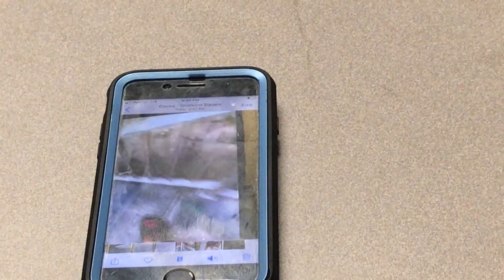Cocoa PD 2020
Cocoa Police Department year in review 2020.
Officers and Employees Recognized for Professional Excellence in 2020 Awards Ceremony

More than one dozen police department employees were recognized for professional excellence, heroic acts, and actions that went above and beyond while performing public service to the citizens of Cocoa during 2020. Chief Evander Collier IV and members of his command staff presented the awards during a special ceremony held at the Cocoa Civic Center Thursday evening. The mayor and members of council were also present to congratulate and recognize the employees.
 Among the awards presented was the 2020 Officer of the Year, which was given to Officer Brian Fredette for courageous and selfless actions that led to saving the life of a woman who was being stabbed. According to Officer Fredette’s coworkers who nominated him for the award, “It took a great deal of inner strength, composure and quick thinking to respond in such a way that instinctively puts your own life at risk trying to save someone else. In a time when many in this profession second-guess themselves daily, this officer is compelled to do his very best in everything he does. He seeks nothing more than the satisfaction of knowing he makes a difference, no matter how big or small. Officer Fredette displays the kind of character we all seek in law enforcement.”
 The Employee of the Year award was presented to Administrative Secretary Charlene Jenkins-Catechis. In 2020, the police department endured significant changes due to the Covid-19 pandemic. Payroll adjustments needed to be made, some employees were asked to work from home, codes and protocols to manage more than 90 officers and employees’ compensation, benefits, and sick leave all changed and the variances were challenging.  A mistake impacted a person’s livelihood.   Secretary Jenkins-Catechis’ professionalism, attention to detail, and overall excellence made it a seamless effort that is worthy of recognition.
 The Communications Officer of the Year award was presented to Michelle Perry. CO Perry is a prime example of an excellent communications officer. She handles her tasks appropriately and efficiently. As a lead communications officer, it is apparent her level of training and experience. In addition to answering 911 calls, dispatching calls for service to officers, and conducting teletype functions, CO Perry has an array of other duties which she performs with great professionalism and dedication.
 The VCOP of the Year award was presented to two volunteers, John Sauter, and David Lightholder. John Sauter has been a great asset to the VCOP program. His tireless efforts are consistently above and beyond the call. VCOP Sauter is among the most dependable, dedicated and available volunteers in the agency donating hundreds of man hours to serve.  David Lightholder leads the department’s public-private partnerships in the community. VCOP Lightholder, through his role as a board member of Community First Charity, has helped fund the outreach programs that have made a positive impact in the lives of so many youth and families in the city of Cocoa and surrounding areas. During 2020, his collaborative fundraising efforts helped unite area businesses to fund and provide more than 8,000 free meals to local families struggling because of Covid-19 related shutdowns, job losses and school closures.  VCOP Lightholder is a steadfast supporter of the police department and he is deserving of recognition.
 Other award categories and recipients are as follows:
Lifesaving Medal: Officer Brian Fredette, Sgt. Doug Levine
Department Commendation Medal: Cpl. John Picheco, Officer Daniel Rhoades
Police Combat Cross: Officer Brian Fredette, Officer Chris Moderson
VCOP of the 1st Quarter: John Sauter
VCOP of the 2ND Quarter:  Charles McGrath
VCOP of the 3rd Quarter:  Marci Davis
VCOP of the 4th Quarter:  David Lightholder
Employee of the 1st Quarter:  Charlene Jenkins-Catechis
Employee of the 2nd Quarter:  Penny Costin
Communications Officer of the 2nd Quarter: Michelle Perry
Communications Officer of the 4th Quarter: Lynn Conley
Officer of the 1st Quarter:  Brian Fredette
Officer of the 2nd Quarter:  Cpl. John Picheco
Officer of the 3rd Quarter:  Officer Theodoros Yakarys
Officer of the 4th Quarter:  Eric Cronin